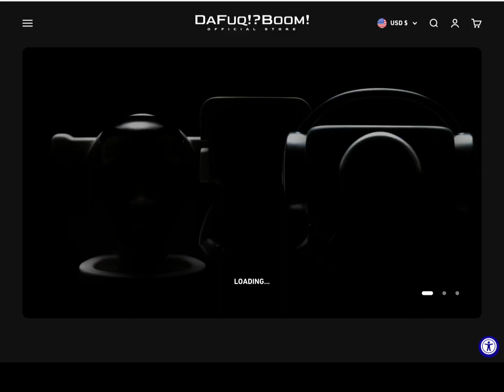Real leak in dafuqboom shop